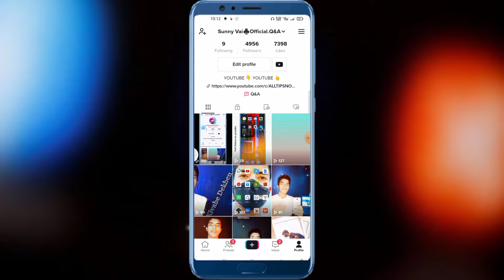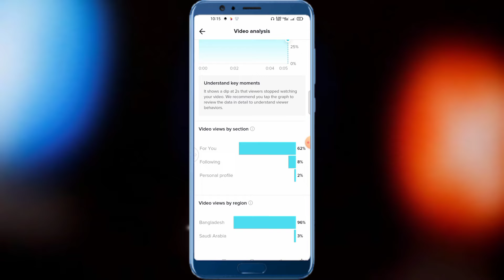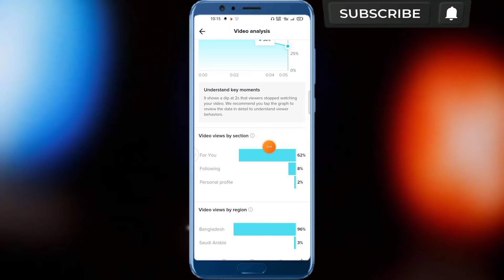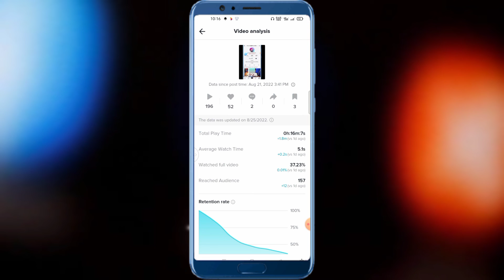টিক টক ভিডিও For You তে কিভাবে যায়?2022। TikTok Video For You Te Kivabe Jai2022?.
▶️In This Video Today I Will TikTok For you tricks 2022 Bangla.If Don't About For You page.tiktok video for you te Kivabe Jai.Tiktok Views Froblem 2022. How To increase TikTok views 2022.

How To Vairal my TikTok video? how To grow My TikTok Account? How To For You My TikTok Video? How To grow My TikTok 2022 In Bangla? grow On TikTok video 2022 bangla?টিক টক ভিডিও ফর ইউ তবে কিভাবে নিয়ে যাব?টিক টক ভিডিও ফর ইউ তে যায় না কেন?টিক টক ভিডিও ফর ইউ তে কিভাবে যায়?টিক টক ভিডিও ফর ইউ তে যাওয়ার নিয়ম?

🙏প্রিয় ভাই একটু কষ্ট করেSUBSCRIBEকরিয়েন!
🔔আর পাশেরBallবাটনে ক্লিক করেAllকরে দিয়েন!

Watch All The Videos On ALL TIPS NOW🔥

🌐 Follow Us✓